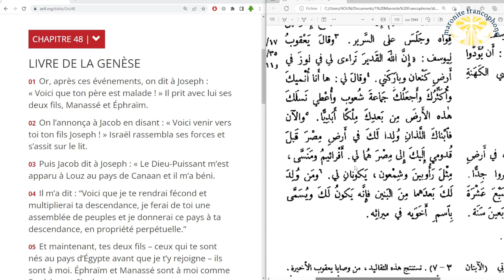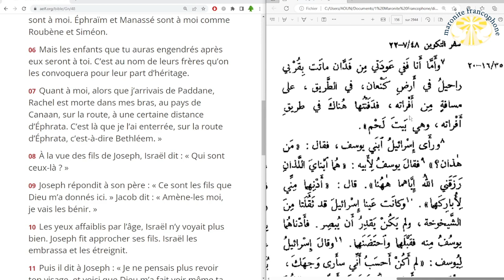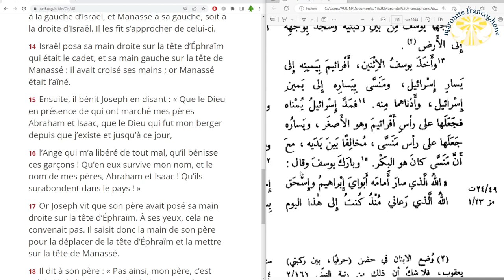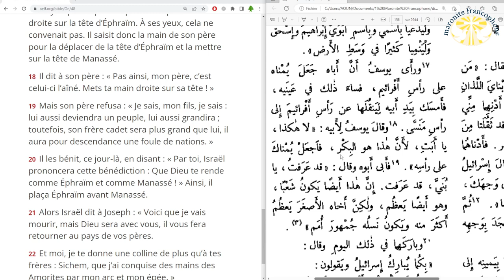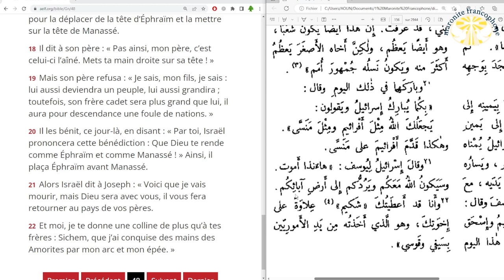lecture du livre de la Genèse au chapitre 48 en français et en arabe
01 Or, après ces événements, on dit à Joseph : « Voici que ton père est malade ! » Il prit avec lui ses deux fils, Manassé et Éphraïm.

02 On l’annonça à Jacob en disant : « Voici venir vers toi ton fils Joseph ! » Israël rassembla ses forces et s’assit sur le lit.

03 Puis Jacob dit à Joseph : « Le Dieu-Puissant m’est apparu à Louz au pays de Canaan et il m’a béni.

04 Il m’a dit : “Voici que je te rendrai fécond et multiplierai ta descendance, je ferai de toi une assemblée de peuples et je donnerai ce pays à ta descendance, en propriété perpétuelle.”

05 Et maintenant, tes deux fils – ceux qui te sont nés au pays d’Égypte avant que je t’y rejoigne – ils sont à moi. Éphraïm et Manassé sont à moi comme Roubène et Siméon.

06 Mais les enfants que tu auras engendrés après eux seront à toi. C’est au nom de leurs frères qu’on les convoquera pour leur part d’héritage.

07 Quant à moi, alors que j’arrivais de Paddane, Rachel est morte dans mes bras, au pays de Canaan, sur la route, à une certaine distance d’Éphrata. C’est là que je l’ai enterrée, sur la route d’Éphrata, c’est-à-dire Bethléem. »

08 À la vue des fils de Joseph, Israël dit : « Qui sont ceux-là ? »

09 Joseph répondit à son père : « Ce sont les fils que Dieu m’a donnés ici. » Jacob dit : « Amène-les moi, je vais les bénir. »

10 Les yeux affaiblis par l’âge, Israël n’y voyait plus bien. Joseph fit approcher ses fils. Israël les embrassa et les étreignit.

11 Puis il dit à Joseph : « Je ne pensais plus revoir ton visage, et voici que Dieu m’a fait voir même ta descendance ! »

12 Joseph retira ses fils des genoux de son père et se prosterna face contre terre.

13 Joseph prit ses deux fils, Éphraïm à sa droite, soit à la gauche d’Israël, et Manassé à sa gauche, soit à la droite d’Israël. Il les fit s’approcher de celui-ci.

14 Israël posa sa main droite sur la tête d’Éphraïm qui était le cadet, et sa main gauche sur la tête de Manassé : il avait croisé ses mains ; or Manassé était l’aîné.

15 Ensuite, il bénit Joseph en disant : « Que le Dieu en présence de qui ont marché mes pères Abraham et Isaac, que le Dieu qui fut mon berger depuis que j’existe et jusqu’à ce jour,

16 l’Ange qui m’a libéré de tout mal, qu’il bénisse ces garçons ! Qu’en eux survive mon nom, et le nom de mes pères, Abraham et Isaac ! Qu’ils surabondent dans le pays ! »

17 Or Joseph vit que son père avait posé sa main droite sur la tête d’Éphraïm. À ses yeux, cela ne convenait pas. Il saisit donc la main de son père pour la déplacer de la tête d’Éphraïm et la mettre sur la tête de Manassé.

18 Il dit à son père : « Pas ainsi, mon père, c’est celui-ci l’aîné. Mets ta main droite sur sa tête ! »

19 Mais son père refusa : « Je sais, mon fils, je sais : lui aussi deviendra un peuple, lui aussi grandira ; toutefois, son frère cadet sera plus grand que lui, il aura pour descendance une foule de nations. »

20 Il les bénit, ce jour-là, en disant : « Par toi, Israël prononcera cette bénédiction : Que Dieu te rende comme Éphraïm et comme Manassé ! » Ainsi, il plaça Éphraïm avant Manassé.

21 Alors Israël dit à Joseph : « Voici que je vais mourir, mais Dieu sera avec vous, il vous fera retourner au pays de vos pères.

22 Et moi, je te donne une colline de plus qu’à tes frères : Sichem, que j’ai conquise des mains des Amorites par mon arc et mon épée. »